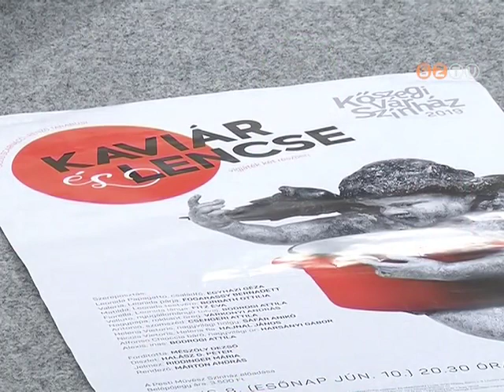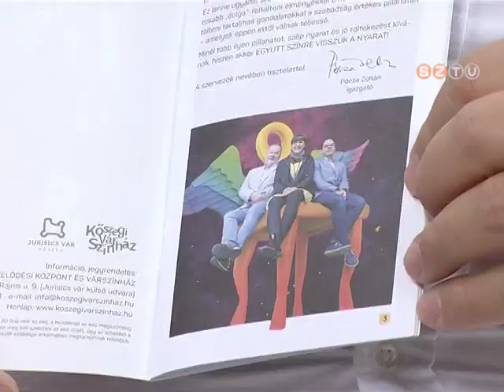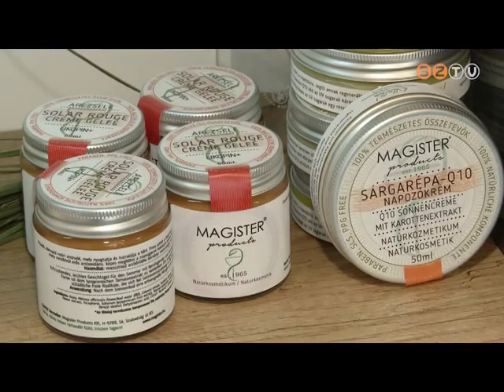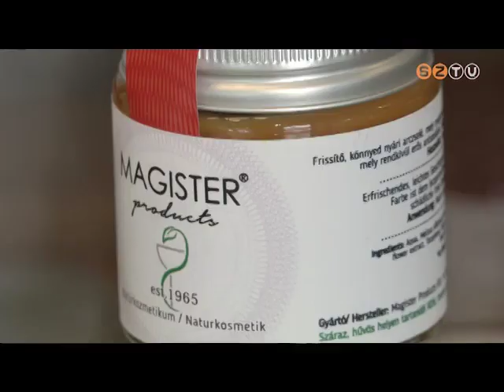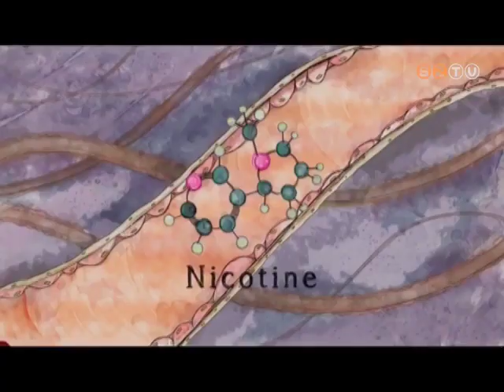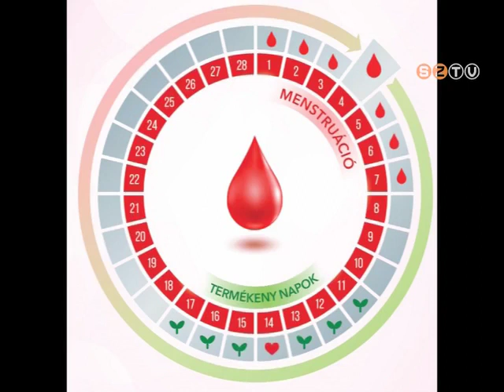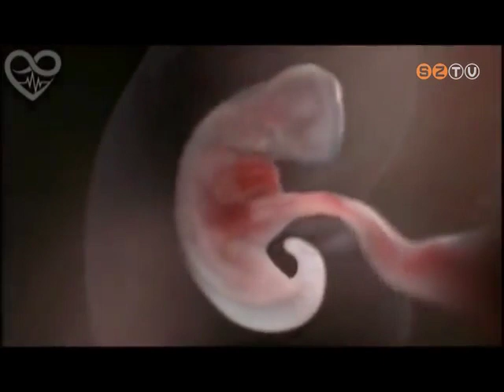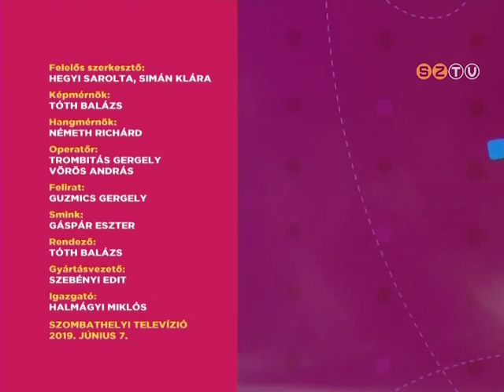Hétvége - 2019. június 7.